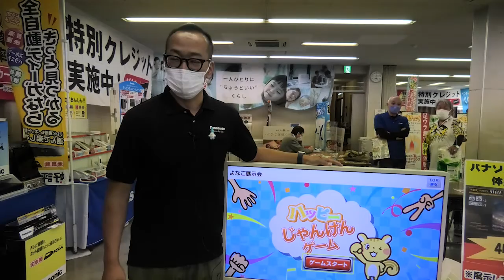突撃！隣のでんきやさん特別編～米子合同展示会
突撃！隣のでんき屋さん、今回は米子食品会館で行われた全国的にも珍しいパナソニックと日立のお店の合同展示会の様子と開催に至った経緯を電機商組合の幹部の方にお伺いしました。

山陰パナソニックは鳥取県、島根県で活動を行っている企業です。
ご関心の方はお気軽に公式SNSをチェックしてみてください！